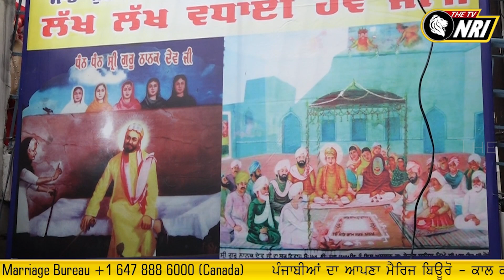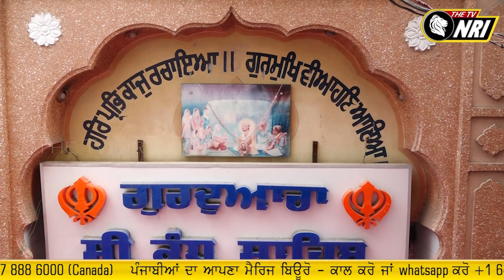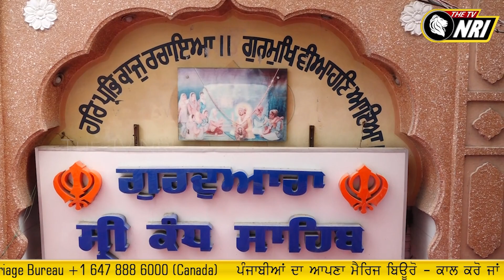🛑ਅਰਦਾਸ ਨਾਲ ਘੇਰੀ ਘਾਗ ਸਿਆਸਤਦਾਨਾਂ ਦੀ ਜੋੜੀ , ਬਾਬੇ ਦੇ ਵਿਆਹ ਤੇ ਬਟਾਲਾ ਜ਼ਿਲਾ ਬਣਾਉਣ ਸਿਆਸੀ ਜਾਦੂਗਰਾਂ ਦੇ ਕਰਤੱਬ